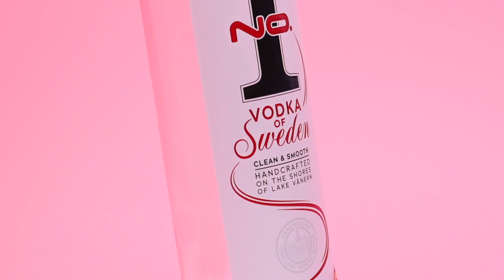No.1 Production Studio intro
Gjord åt och tillsammans med No.1 Production år 2022. Merking Photo